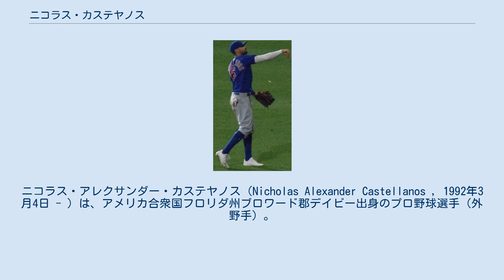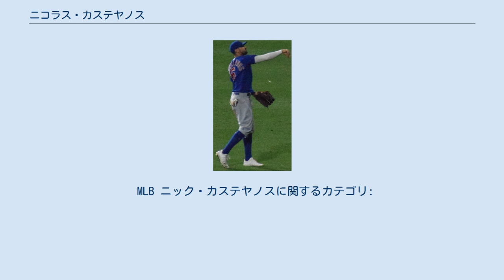ニコラス・カステヤノス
ニコラス・アレクサンダー・カステヤノス（Nicholas Alexander Castellanos , 1992年3月4日 - ）は、アメリカ合衆国フロリダ州ブロワード郡デイビー出身のプロ野球選手（外野手）。
右投右打。
MLBのシンシナティ・レッズ所属。
愛称はニック（Nick）。
 2010年のMLBドラフト1巡目追補（全体44位）でデトロイト・タイガースから指名され、8月16日に入団。
高校時代は遊撃手だったが、プロ入りと同時に三塁手にコンバートした。
この年、傘下のルーキー級ガルフ・コーストリーグ・タイガースでプロデビュー。
7試合に出場して打率.333、3打点を記録した。
 2011年はA級ウェストミシガン・ホワイトキャップスでプレーし、135試合に出場して打率.312、7本塁打、76打点、3盗塁を記録した。
 2012年はA+級レイクランド・フライングタイガースに昇格。
55試合に出場して打率.405、3本塁打、32打点、3盗塁と結果を残し、6月4日にAA級エリー・シーウルブズに昇格した。
79試合に出場して打率.264、7本塁打、25打点、5盗塁を記録した。
AA級エリー昇格後は右翼手に挑戦し、51試合に出場している。
オールスター・フューチャーズゲームではMVPを獲得した。
 2013年はAAA級トレド・マッドヘンズで開幕を迎えた。
134試合に出場して打率.276、18本塁打、76打点、4盗塁を記録した。
AAA級トレドでは全て外野手として出場した。
セプテンバー・コールアップとなる9月1日に40人枠入りし、メジャー初昇格を果たした。
同日のクリーブランド・インディアンス戦でメジャーデビュー。
代打として出場し、2打数無安打だった。
この年メジャーは11試合に出場して打率.278だった。
オフの11月20日に一塁手のプリンス・フィルダーがテキサス・レンジャーズへ移籍。
タイガースGMのデーブ・ドンブロウスキーは三塁手のミゲル・カブレラを一塁手として起用し、カステラノスを三塁手として起用する考えを明らかにした。
 2014年2月24日にタイガースと1年契約に合意した。
三塁のレギュラー1年目のシーズンは、常時使われて規定打席に到達。
 2015年は、154試合に出場した。
打率こそ前年とほぼ同水準の.255だったが、15本塁打、73打点はいずれも数字を上積みした。
しかし、出場試合数の増加に伴い、三振も12個増えた。
 2016年は、オールスターブレイクまでに85試合に出場し、打率.302、17本塁打、51打点、OPS.875という抜群の打撃成績を挙げていた。
後半戦は多少調子を落としつつも、強力打線の一角を構築していたが、8月に左手に死球を受けて戦線離脱。
これが長期に及んだ影響もあって、その後は成績が伸びず、最終的には110試合に出場して打率.285、18本塁打、58打点に留まった。
守備面では改善が見られず、108試合の三塁守備で9失策・守備率.965という内容だった。
 2017年は157試合の出場で打率.272、26本塁打、101打点の成績を残し、自身初の100打点越えとリーグトップの10三塁打を記録した。
守備面ではチーム事情により、9月からは右翼手として起用された。
 2018年はヘイメル・キャンデラリオを三塁手に固定した為、右翼手へ完全コンバートされた。
8月13日のシカゴ・ホワイトソックス戦で5打数5安打5打点の爆発を見せるなど活躍し、その週のプレイヤー・オブ・ザ・ウィークに選出された。
最終成績でも157試合の出場で打率.298、23本塁打、89打点を記録した。
 2019年はタイガースで100試合に出場し、打率.273、11本塁打、37打点、出塁率.328を記録した。
 シカゴ・カブス時代 (2019年8月13日) 7月31日にアレックス・ランジ、ポール・リチャンとのトレードで、シカゴ・カブスへ移籍した。
カブスでは51試合に出場して打率.321、16本塁打、36打点、出塁率.356を記録し、68安打中21二塁打と、安打の3本に1本に二塁打を記録した。
最終的には両リーグを渡り歩き、151試合に出場して打率.289、キャリアハイとなる27本塁打、73打点で、出塁率.337を記録した。
また...